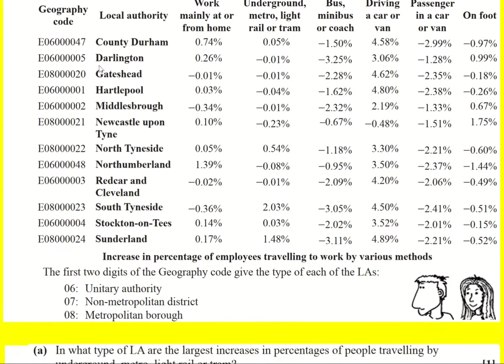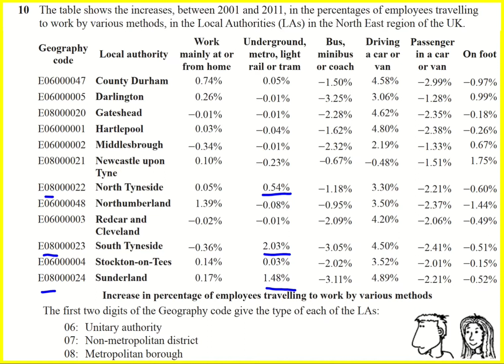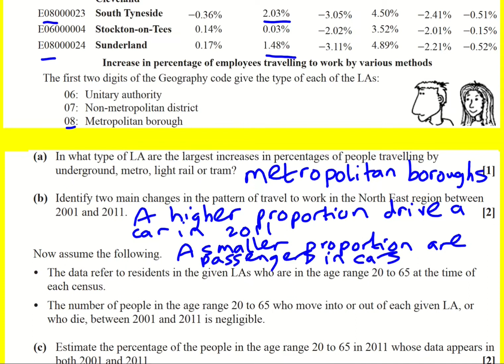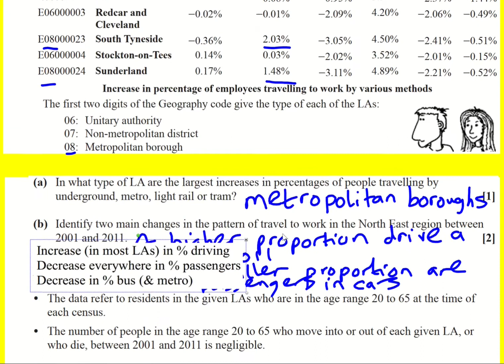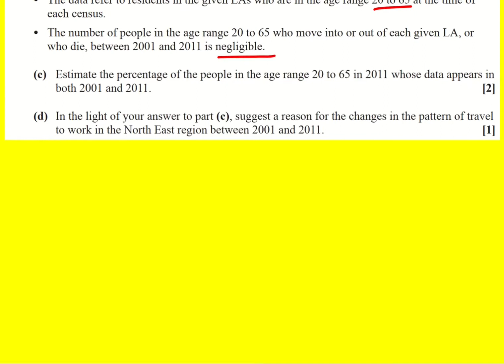AS OCR Jun 2022 paper 1 pure/stats q10 (Maths AS Level)